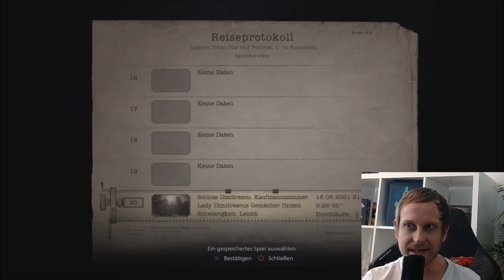Resident Evil 8 Village Trophy Guide - Im 7. Himmel Trophäe deutsch 777 7.777 77.777 Lei RE8 easy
Hey Gamer,

hört mal her, ich habe epische News für euch! 🎮 Wollt ihr die besten Spiele zu legendären Preisen entdecken und dabei meinen XP-Balken füllen? Dann schaut bei Instant Gaming vorbei und klickt auf meinen magischen Link:

Instant Gaming bietet eine riesige Auswahl an Games, die euch vom Level 1 Noob zum Level 99 Pro aufsteigen lassen. 🦸‍♂️
Jedes Mal, wenn ihr über diesen Link etwas kauft, bekomme ich ein bisschen Loot – und das Beste: Es kostet euch kein einziges Goldstück extra!💰

Danke euch und möge euer Inventar immer voller legendärer Items sein!

Euer Kowinjo
In diesem Resident Evil 8 Village Trophy Guide auf deutsch zeige ich dir, wie Du dir die Trophäe: Im 7. Himmel erspielen kannst.
Hierfür musst Du Lei im Wert von:
✖️ 777
✖️ 7.777
✖️ oder 77.777 besitzen.
Die genaue Vorgehensweise zur Trophy im 7. Himmel und wie Du dir diese ganz easy und entspannt erspielen kannst, zeige ich Dir in diesem Resident Evil 8 Village Trophy Guide auf deutsch.

🏆 Bedingung zum Erhalt der Trophy: Im 7. Himmel:
Verfügen Sie im Storymodus über exakt 777 Lei, 7.777 Lei oder 77.777 Lei.

Benny / Casual Player